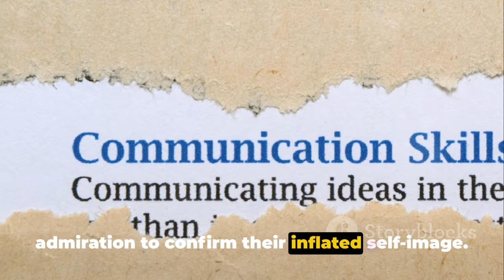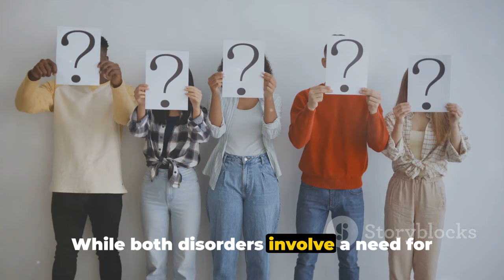Key Differences Between Histrionic vs Narcissistic Personalities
Are you curious about the key differences between histrionic and narcissistic personalities? Look no further! In this eye-opening video, we dive deep into the world of psychology to demystify these two intriguing personality types.

Based on general psychological observations, this video offers valuable insights and explanations to help you better understand these personalities. Remember, though, it's important to note that this video should not be used for self-diagnosis.

Join us as we uncover the distinct characteristics, behaviors, and traits that define histrionic and narcissistic personalities. Gain a clearer perspective on how these personalities differ and why they matter.

Whether you're seeking self-awareness or just fascinated by human behavior, this video is a must-watch! Let's spread knowledge and understanding together!

OUTLINE:

00:00:00 Introduction to Histrionic and Narcissistic Personalities
00:01:08 Focus of Attention
00:02:05 Emotional Expression and Relationships
00:04:04 Self-Perception and Additional Differences
00:06:12 Conclusion